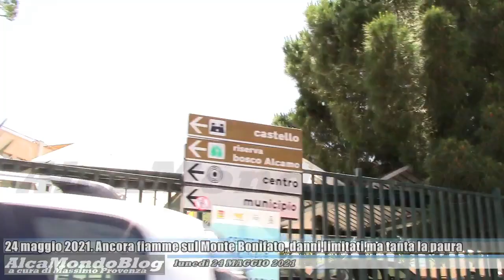24 maggio 2021. Alcamo, ancora fiamme sul Monte Bonifato. Danni limitati, ma tanta la paura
ALCAMO. Lunedì 24 maggio 2021. A cura di Massimo Provenza - Il sindaco Domenico Surdi ci fornisce un bilancio degli effetti del rogo che, dal tardo pomeriggio di ieri, ha interessato la montagna alcamese.
Tra le ore 14 e le ore 15 di oggi, pare che anche gli ultimi focolai siano stati finalmente spenti.